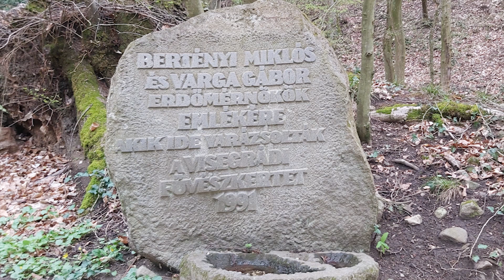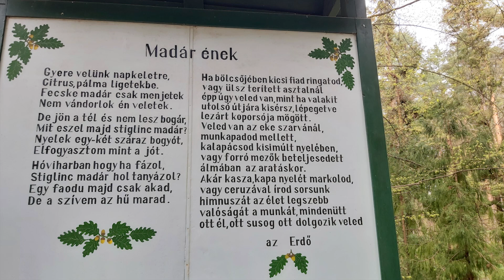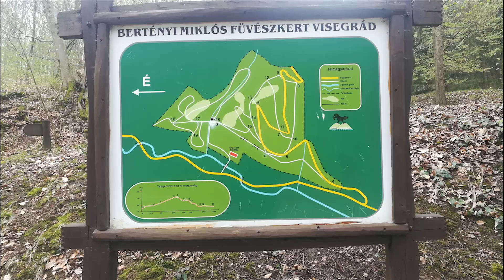Látogatás a Visegrádi Fűvészkertben és a Pisztrángos Tavaknál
Visegrádtól alig pár kilométerre található egy kellemes kirándulóhely, a Bertényi Miklós Fűvészkert, tőle nem messze pedig a Pisztrángos Tavak.